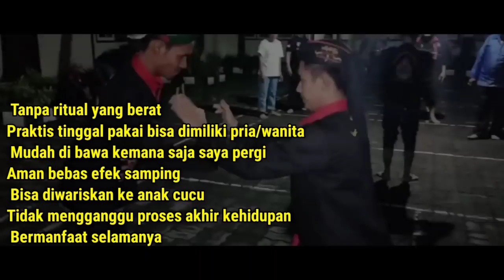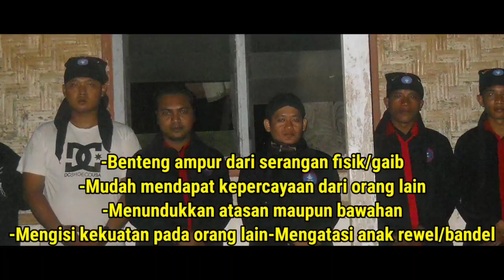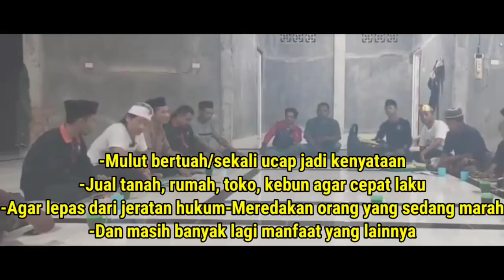BU MILA MENANGIS MELIHAT ANAK NYA JADI TUMB4L RITUAL